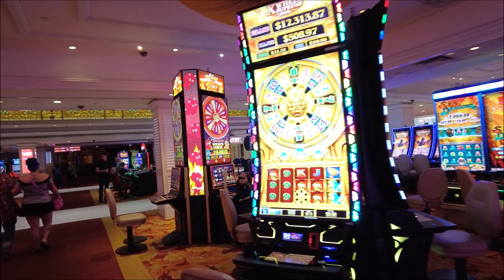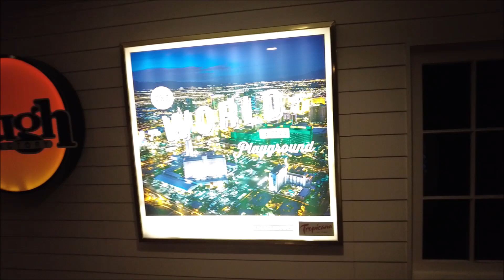TTV 529 - Saying Goodbye To The Iconic Tropicana Las Vegas On Easter 2024